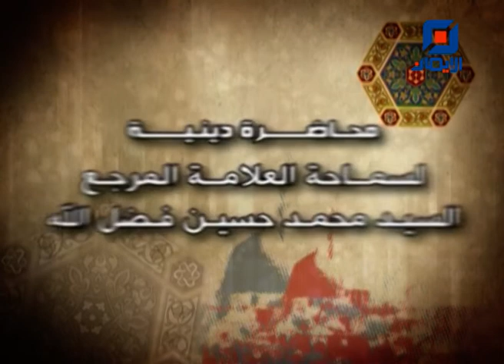رحمة الله | محاضرة دينية لسماحة العلامة السيد محمد حسين فضل الله (رض)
"رحمة الله"